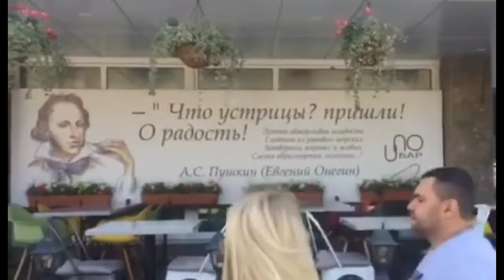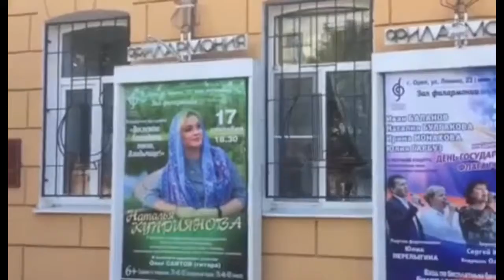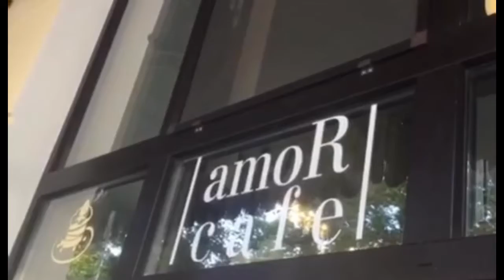Орёл Россия. Прогулка по городу #3